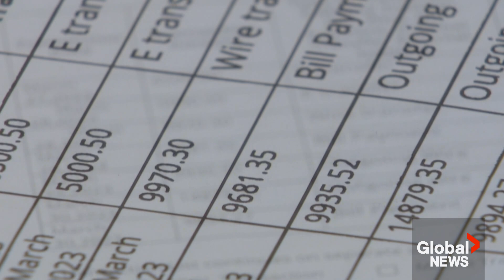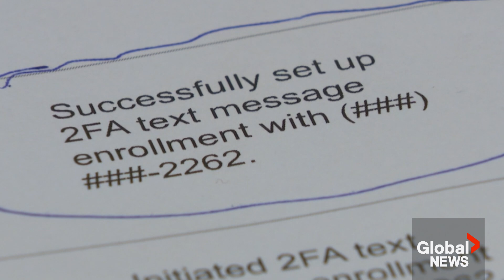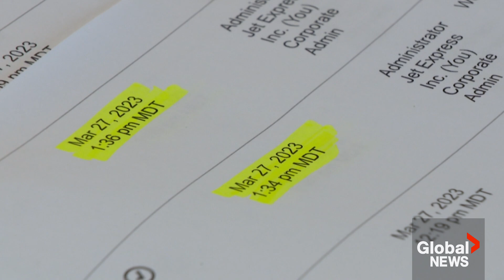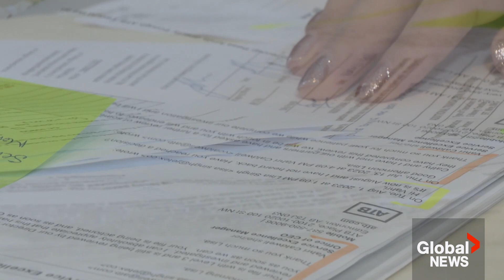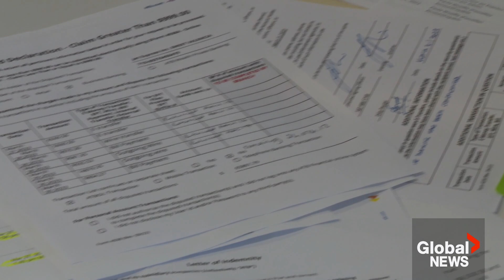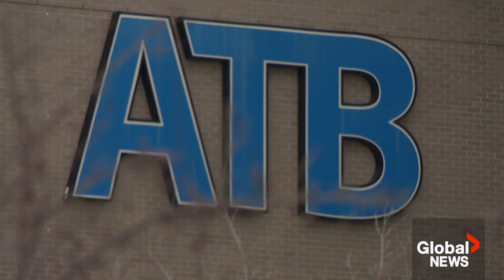Alberta business owner scammed for $65K, urges banks to step up security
ATB Financial, Alberta’s largest financial institution based in the province, is under fire after one of its small business clients said she was scammed out of $65,000.

Lisa Singh told Global News it all started in late March when she attempted to log in and authenticate her ATB business account.

“I wasn’t able to get into my account,” she said. “I was told my phone number wasn’t correct and I couldn’t provide the right transactions to authenticate me.”

Singh assumed it was a technical glitch, but she soon learned it was a result of something much more nefarious. Her profile had been taken over, she was locked out, and the scammers were draining her account.

As Tomasia DaSilva reports, she’s only one of a growing number of Canadians who have filed fraud complaints against their financial institutions.